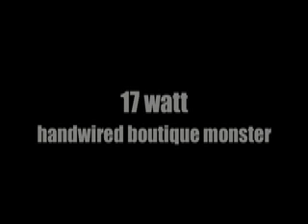KLON Centaur guitar effects pedal demo w/ Gibson SG Historic & Jaguar Amplification JAGUAR JR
My favorite new amp, and my favorite new pedal...the Jaguar Jr and the KLON Centaur.  I used a Historic Gibson SG Les Paul, and my trusty white coilly cable from Bullet cables.  The Jag Jr. is so bitchin...112 combo in Viking Purple...tone for days...wish I could crank it up for the demo, but my camera will not let me...it gets all distored and farty if I turn it up...so just imagine the tonal possibilities of this little 17 watt monster!  Oh...and the Klon is pretty bitchin too!